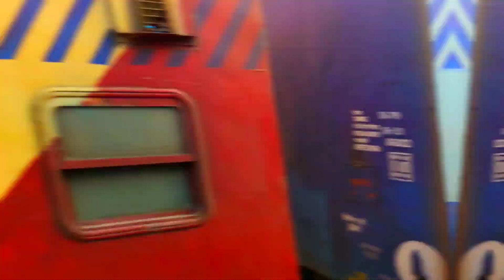15103 Banaras-Gorakhpur intercity express Departure From gorakhpur JN.| GKP to Deoria departure.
Hello good morning dosto this video is all about
departure of intercity express from gorakhpur station..

gorakhpur station is biggest station in world.

15103 Banaras -Gorakhpur intercity express departure journey to Deoria Sadar with wap-7

dosto is video main aap sabhi ko Banaras intercity express ka departure dekhane ko milega gorakhpur station se.

Banaras gorakhpur departure
intercity express journey

15103 Banaras -Gorakhpur departure from gorakhpur station.
indian railways
intercity express
train
gorakhpur
gorakhpur junction
trains
travel
रेल की पटरी
gorakhpur intercity express
railway
indian railway
train vlogs
journeyinindia
highspeedrailways
railcurve
uttarpradesh
train journeys
gorakhpur intercity
wdp4d
emd
lhb trains
lhb train
intercitygorakhpur junction
banaras railway station
intercity express
gorakhpur intercity express
krishna vloging aadishakti banaras darshan
gorakhpur intercity
overtake